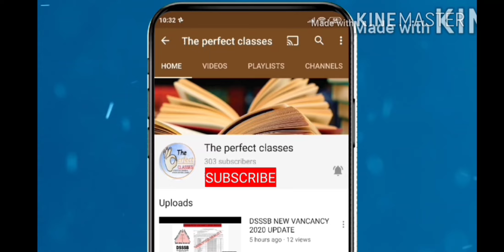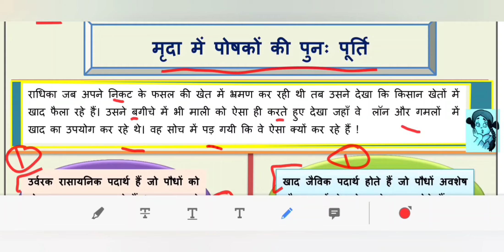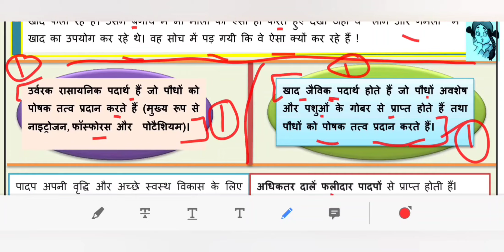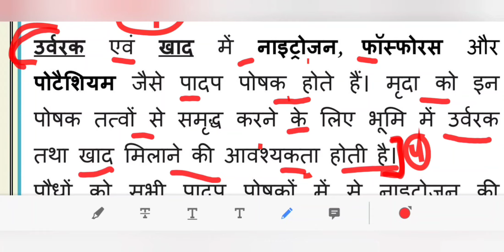WORKSHEET 5 CLASS 7 SCIENCE (HINDI MEDIUM) TUESDAY 3 AUGUST 2021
maine is video ke madhiyam se DOE, DELHI  WORKSHEET 5 SUBJECT SCIENCE (HINDI MEDIUM) FOR CLASS 7 3 AUGUST  2021 KO SAMJHAYA HAI..